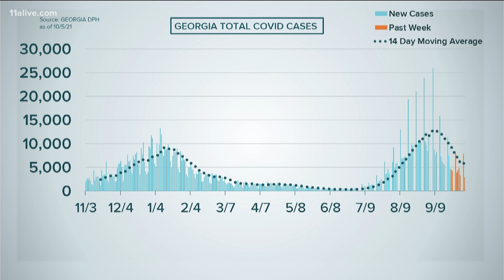Update | COVID in Georgia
Georgia's COVID positivity rate is still high.